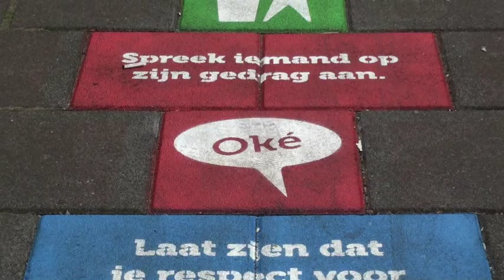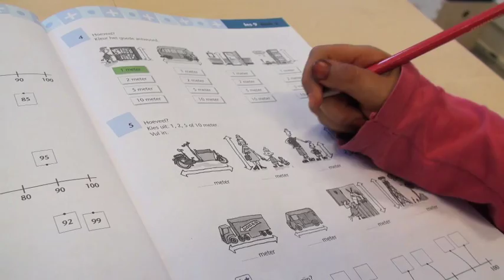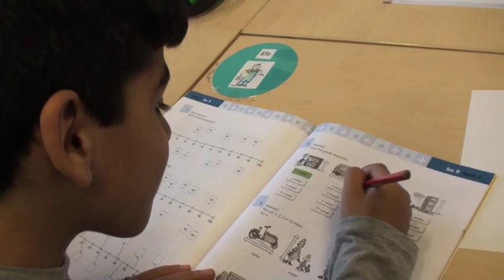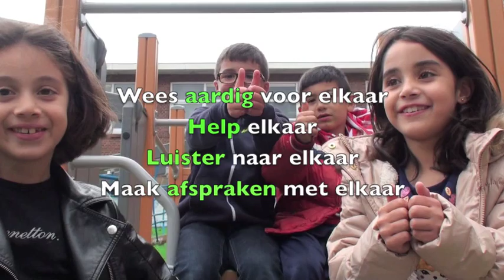Basisschool Cosmicus Samenwerken deel 3